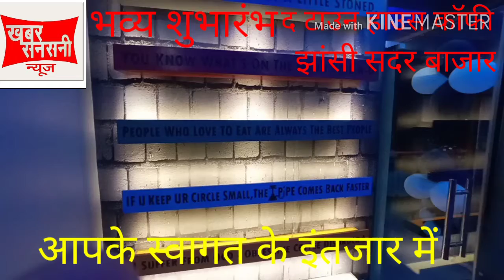माननीय बबीना विधायक जी ने फीता काटकर किया भव्य शुभारंभ द टाउन हाउस कॉफी सदर बाजार झांसी